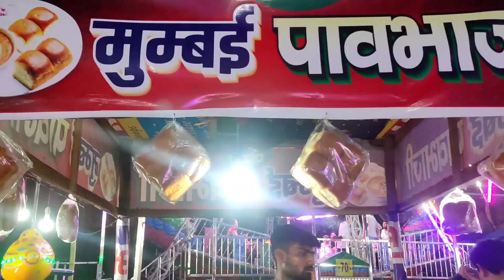Disney Land mela at Dhanbad 🎡🎠🎪